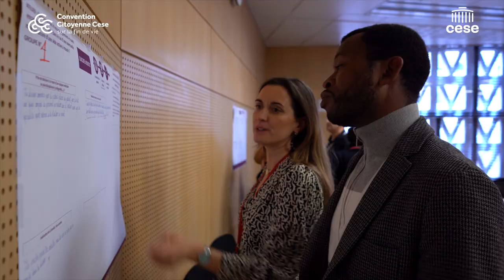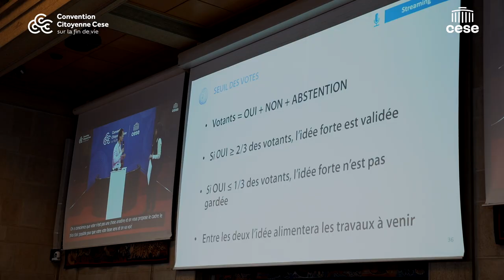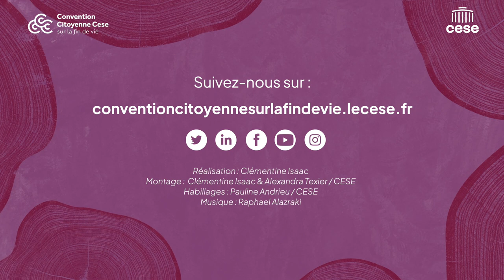Témoignage : Stanislas revient sur la Session #6 de Convention Citoyenne vue de l'intérieur.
Découvrez la Convention à travers les yeux de Stanislas, citoyen tiré au sort :
🎙️ «Ici, il y a 180 citoyens qui n'ont pas de formation, qui n'ont pas spécialement d'identité politique, qui n'ont jamais fait ça et qui se respectent tout au long de la convention. Et je pense vraiment que nos politiques devraient regarder ce qui se passe ici et devraient prendre exemple (...). »
Stanislas revient sur les temps fort qui l'ont marqué lors de la 6e Session de la Convention Citoyenne sur la fin de vie.
📅 Nous rentrons maintenant dans une nouvelle phase des travaux, rendez-vous les 3 , 4 et 5 mars pour la prochaine session !